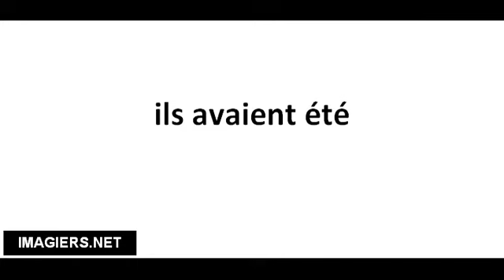Cómo pronunciar ils avaient été